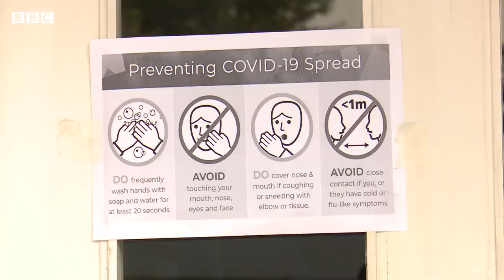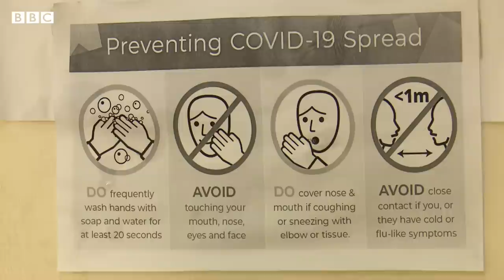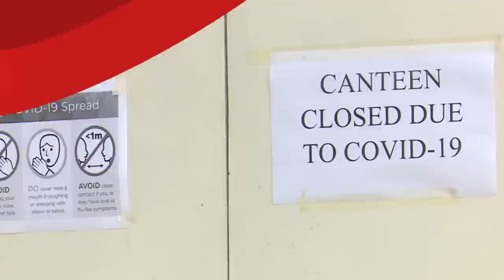Coronavirus: Schools in Pakistan to reopen on 15 September with SOPs - BBC URDU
کروناوائرس کی عالمی وبا  کے بعد 15 ستمبر سے پاکستان بھر میں تعلیمی سرگرمیاں ایک بار پھر شروع ہو رہی ہیں۔ پرائیوٹ اور سرکاری سکول اپنے وسائل کے مطابق حکومت کی بتائی ہوئی ایس او پیز کے تحت سکول کھولنے کی تیاریوں میں مصروف ہیں۔ دیکھیے لاہور سے ترہب اصغر اور فرقان الہی کی ڈیجیٹل ویڈیو